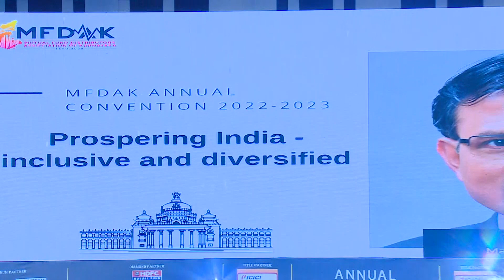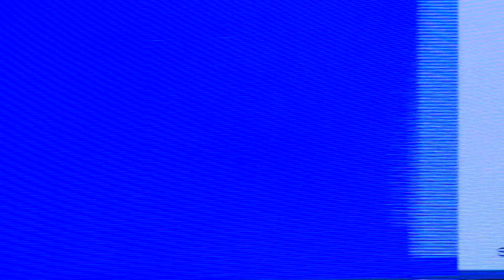Prospering India- Inclusive & Diversified | Mr. Nilesh Shah, Kotak Mahindra AMC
Mr. Nilesh Shah, Managing Director at Kotak Mahindra AMC presented on "Prospering India- Inclusive & Diversified"